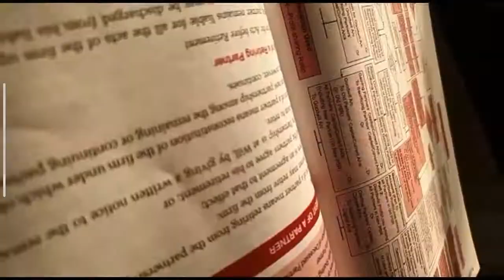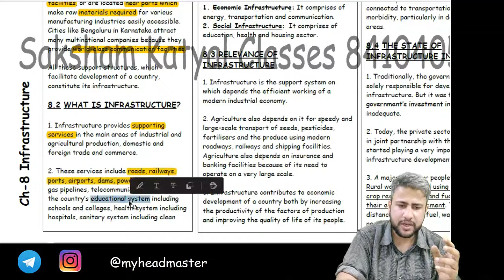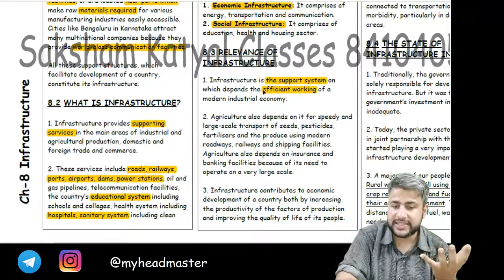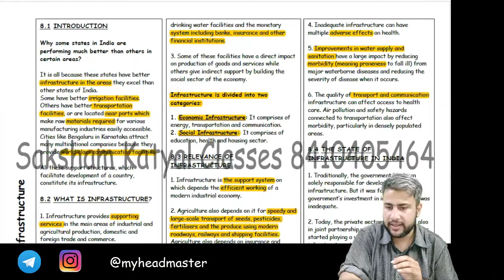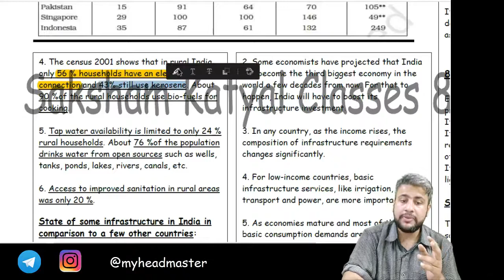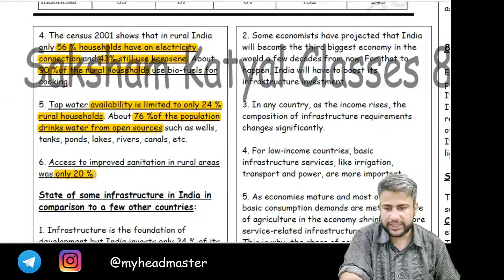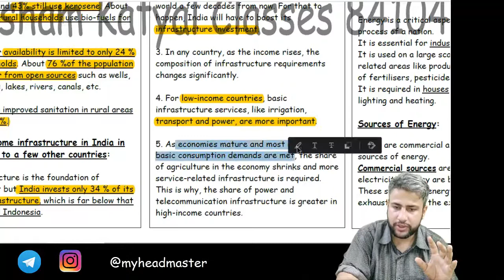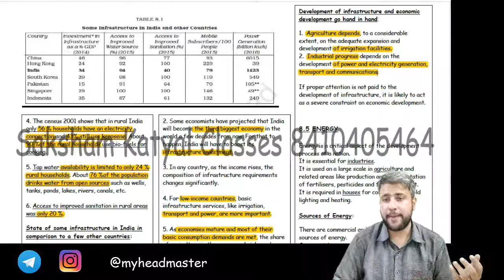Chapter - 8 Infrastructure (Part-1) of Indian Economy Development Class 12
Topics Covered:
1. Meaning of Infrastructure
2. Relevance of Infrastructure
3. State of Infrastructure in India
4. Economic Development and Infrastructure Development

Join My HeadMaster Family at other Platforms Also.